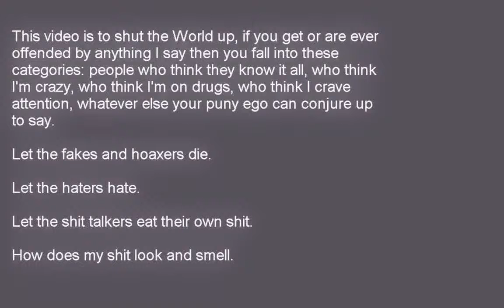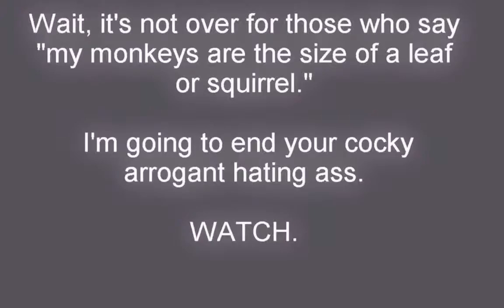BIGFOOT UNCLASSIFIED HD